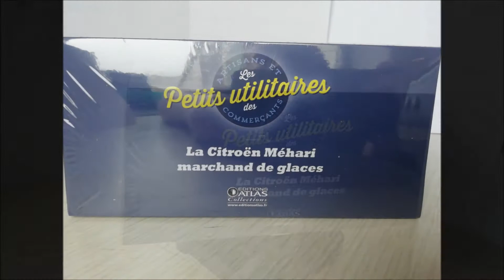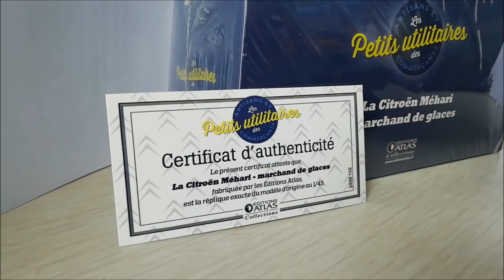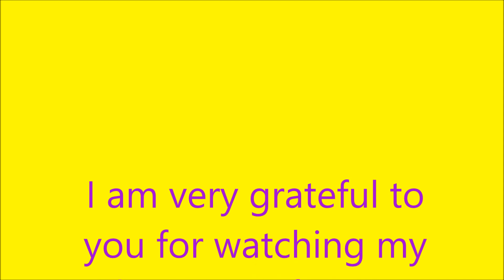Diecast Citroen Méhari marchand de glaces iceman by Atlas 1:43